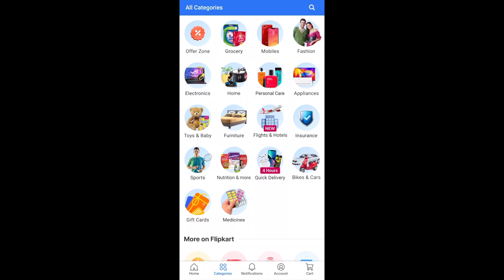Saree Haul Starting At Rs 399 | Flipkart Haul | Be That Diva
Hello Everyone,
In today's video, I have shown 5 very beautiful and daily wear sarees that I got from Flipkart. I hope you like the collection.